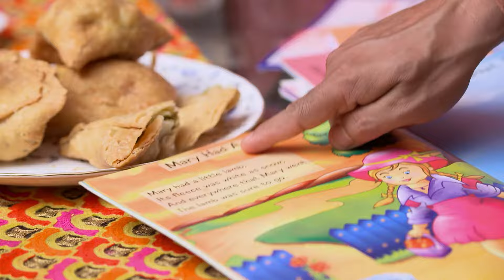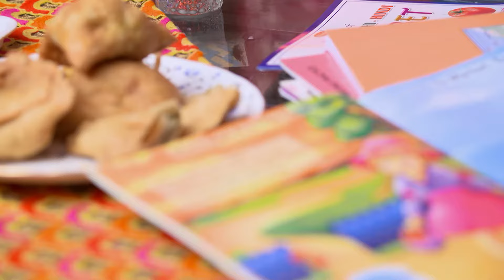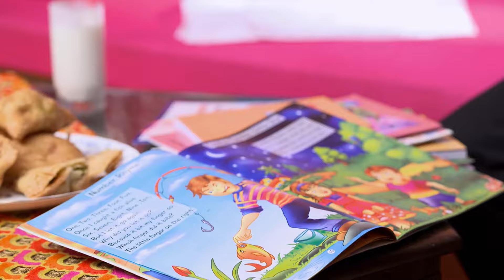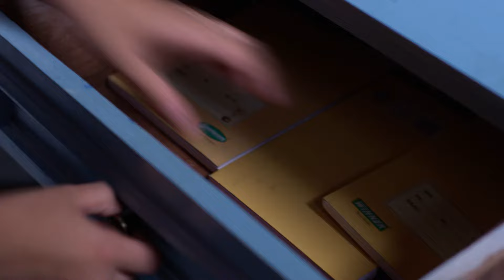Gangaa मास्टर जी से सवाल कइली | Episode 36 | Zee Ganga